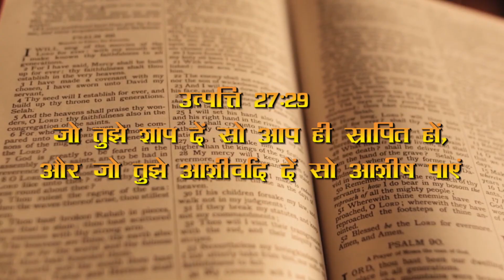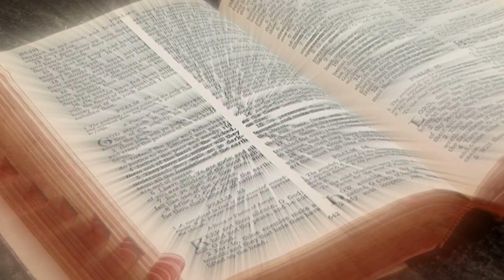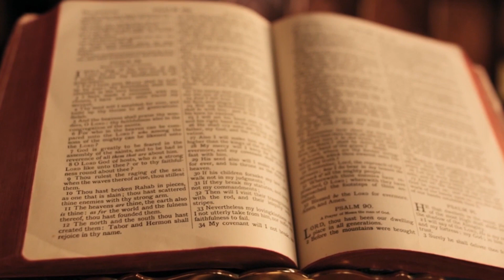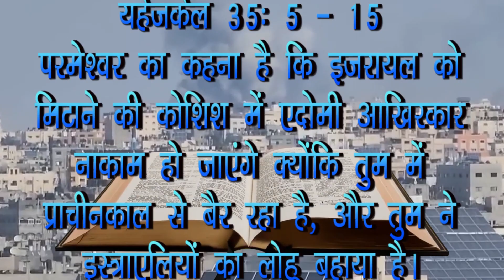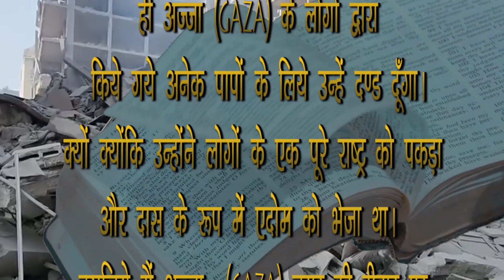इजराइल के यहोवा परमेश्वर का युद्ध 2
इजराइल की तरफ से यहोवा परमेश्वर युद्ध करता है
Hello friends, peace of Jesus Christ be upon you and also on your kith and kins. I create informative videos related to Christianity or a Christian research which are rarely discussed in English & Hindi/ Urdu.  Also don’t forget to Share and comment. It boots up my moral to create such Christian informative videos for you.
Channels:
My collections are as follows:
Ten lost tribes of Israel series (English).
1. Introduction
 • TEN LOST TRIBES OF ISRAEL : PART 1
2. Japan
 • 10 Lost Tribes of Israel: Part 2 JAPA...
3. South Africa & Zimbabwe
 • TEN LOST TRIBES OF ISRAEL: PART 3 (So...
4. Pakistan & Afganistan
 • 10 lost tribes of Israel: Part 4 (Afg...
5. India
 • Ten lost tribe of Israel: Part  5 (In...
6. (Remaining) Conclusion

 • Ten Lost Tribes of Israel: Part 6 (co...
Ten lost tribes of Israel series (Hindi/ Urdu).
1. Introduction

 • इज़राइल की १० लुप्त गोत्र  part 1 (ten...
2. Japan

 • इजराइल के 10  लुप्त गोत्र: PART 2 (हि...
3. South Africa & Zimbabwe

 • इजराइल की १० लुप्त गोत्र : पार्ट 3  (...
4. Pakistan & Afganistan

 • इजराइल के 10  लुप्त गोत्र. भाग 4:( Pa...
5. India

 • इजराइल के 10 लुप्त गोत्र: भाग 5: - भा...
6. (Remaining) Conclusion

 • इजराइल के 10  लुप्त गोत्र : भाग 6 (नि...

Crusades (English)
1. Part 1 :

 • CRUSADES (Holy war) : Part 1: Introdu...
2. Part 2:

 • CRUSADES: PART 2: A SETBACK
3. Part 3:

 • CRUSADES: PART 3: A WIN WIN WAR
4. Part 4:

 • CRUSADES: PART 4: AN UNHOLY WAR
5. Part 5:

• Crusade: Part 6: Diplomatic War: Cru...

Crusades (Hindi/ Urdu)
1. Part 1 :

 • क्रूसेड: पवित्र युद्ध:  भाग 1
2. Part 2:

 • क्रूसेड: पवित्र युद्ध:  भाग 2: एक झटक...
3. Part 3:

 • क्रूसेड: पवित्र युद्ध:  भाग 3:न जीत-न...
4. Part 4:

5. Part 5:

 • क्रूसेड:  धर्म युद्ध : भाग 5 : शर्मना...
6. Part 6:

 • 6th क्रूसेड (Hindi/Urdu):कूटनीतिक युद...

Biblical Tribes (English)
1. Samaritans Israelites

• Samaritan Israelites - Existence, f...
2. Mandaeans (followers of John the Baptist)

 • Followers of John the Baptist - Manda...
Biblical Tribes (Hindi/ Urdu)
1. Samari Israeli

 • सामरी इज़राइल, سامری اسرائیل۔ अस्तित्...
2. Mandaeans (followers of John the Baptist)

 • मन्दायाः यहुन्ना बपतिस्मा देने वाले क...
Fascinating Facts about bible Series playlist (English/ Hindi/ Urdu)

 • 16 Most Incredible Women in the Bible
All about Christmas series (English/ Hindi/ Urdu)

• SAY NO TO CHRISTMAS FATHER: सांता क्...
Churches in India series (English/ Hindi/ Urdu)

 • CNI (Church of North India): Historic...
Good Friday & Easter series (English/ Hindi/ Urdu)

 • OUR WEDDING WITH JESUS : Passion week...
Short Bible stories (Hindi/ Urdu)

 • Bible Stories (Hindi/ Urdu) - सामरी स...
Worship songs & folk Dance (English/ Hindi/ Urdu/ Punjabi)

• Rabba Tere Fazala Di Lod: Punjabi Ch...
Short Christian videos

 • Bible verse 1 peter 1:3-4
Travel blogging

 • Traveling of Hebron Peters
Copyright and fair use disclaimer copyright and fair use disclaimer under section 107 of the copyright act 1976 allowance is for fair use for purpose such as use criticism , news, reporting teaching, scholarship and research; fair use is a use permitted by copyright statute. NOTE I AM NOT THE ACTUAL OWNER OF THIS VEDIO . ALL IMAGES AND VIDEO IS USED ONLY TO EDUCATE PEOPLE . VOICE IS COMPUTERIZE and SOFTWARE GENERATED